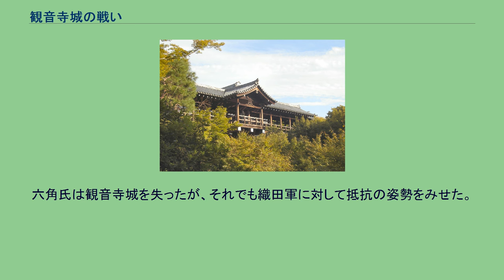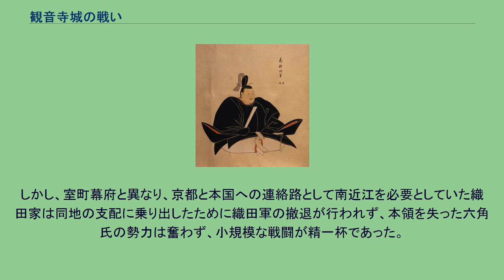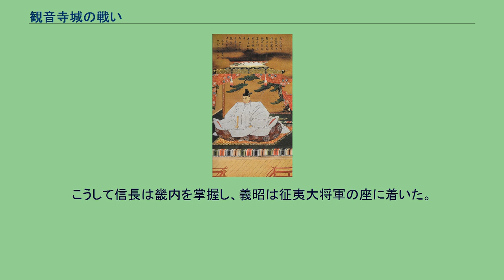観音寺城の戦い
観音寺城の戦い（かんのんじじょうのたたかい）は、永禄11年（1568年）9月12日、足利義昭を奉じて上洛の途にあった織田信長と近江守護である六角義賢・義治父子との間で行なわれた戦い。
支城の箕作城が主戦場だったため、箕作城の戦いともいわれている。
信長の天下布武が実践された最初の戦いであり、直後の京都・畿内平定に影響を与え、事実上の天下人として名乗りを上げる契機となった。
この上洛以降を安土桃山時代と区分するならば、観音寺城の戦いは戦国時代最後の合戦といえる。
一夜で箕作城が落城すると、観音寺城は無血開城し、六角氏は甲賀郡に逃走した。
足利義輝像 足利義昭像 永禄8年（1565年）5月19日、室町幕府13代将軍・足利義輝が三好三人衆に討ち取られるという事件（永禄の変）が起こった。
義輝の弟である足利義昭は、興福寺一乗院で門跡となっていたが（一乗院覚慶と名乗っていた）、甲賀武士・和田惟政らによって奈良を脱出した。
以後、約3年間にわたる義昭の漂流生活が始まった。
まず義昭は近江甲賀郡和田城へ赴いたが、その後より京都に近い野洲郡矢島に仮御所を構えた。
一時は近江の六角義治を頼ろうとしたようだが、三人衆と通じていることを擦知すると、若狭の武田義統および越前の朝倉義景を頼った。
越前で名を義昭と改め、義景が動かないと分かると尾張の織田信長を頼った。
この時仲介をしたのは明智光秀と言われている。
永禄10年（1567年）11月に正親町天皇から信長に綸旨が届いた。
内容は尾張・美濃の不地行になっている皇室領の回復を命じるものであった。
織田信長像 正親町天皇からの綸旨をうけた信長は、上洛に向けて動き出した。
越前にいる義昭を美濃の立政寺に迎え入れると、永禄11年（1568年）8月5日に岐阜城を出発、馬廻り衆250騎を引き連れて、8月7日に佐和山城に着陣した。
上洛する途上には観音寺城があった。
信長は、義昭の近臣であった和田惟政に家臣3名をつけて、観音寺城にいる六角義治に義昭の入洛を助けるように使者を送った。
しかし、義治と父の六角義賢はこの申し出を拒絶した。
信長が着陣する少し前に三人衆と篠原長房が観音寺城に出向き、織田軍の侵攻に対する評議を行っていたのである。
拒絶された信長は、再度使者を送って入洛を助けるよう要請した。
これには諸説あるが、観音寺城と同じように後の安土城へ家臣を住まわすことや、楽市の発展等信長は六角氏の政治手法を取り込んでおり、そのような先進的な守護との決定的な対立は避けたかったのではないかと言われている。
これに対して、義治は三人衆の軍事力をあてにしていたのか、病気を理由に使者に会いもせずに追い返してしまった。
7日間佐和山城にいた信長は、開戦もやむをえないと考え、一旦帰国した。
同年9月7日、軍勢を整えた信長は1万5千の兵を引き連れて岐阜城を出立し、これに三河の徳川家康が派遣した松平信一勢1千、北近江の浅井長政勢3千が加わり、翌9月8日は高宮に、9月11日には愛知川北岸に進出した。
この時の織田軍の総数は5-6万ともいわれている。
これに対して六角側は、本陣の観音寺城に当主・義治、父・義賢、弟・義定と馬廻り衆1千騎を、和田山城に田中治部大輔らを大将に主力6千を、箕作城に吉田出雲守らを武者頭に3千をそれぞれ配置し、その他被官衆を観音寺城の支城18城に置いて態勢を整えた。
六角氏の布陣は、織田軍はまず和田山城を攻撃すると予測し、そこを観音寺城や箕作城から出撃して挟撃することを狙っていたと考えられる。
豐臣秀吉像（復元模写） しかし信長の行動はその裏をかいた格好となった。
9月12日早朝、織田軍は愛知川を渡河すると、3隊に分かれた。
稲葉良通が率いる第1隊が和田山城へ、柴田勝家と森可成が率いる第2隊は観音寺城へ、信長、滝川一益、丹羽長秀、木下秀吉らの第3隊が箕作城に向かった。
戦端は箕作城でひらかれた。
木下隊2千3百が北の口から、丹羽隊3千が東の口から攻撃を開始した。
この箕作城というのは急坂や大木が覆う堅城で、吉田出雲守隊の守りも固く、午後五時前後には逆に追い崩されてしまった。
木下隊では評議を行い、夜襲を決行することになる。
木下秀吉は、3尺の松明を数百本用意させ、中腹まで50箇所に配置し一斉に火をつけ、これを合図に攻撃した。
7時間以上戦ったその日のうちに夜襲を仕掛けてくるとは考えてもいなかったのか箕作城兵は驚き、防戦し...